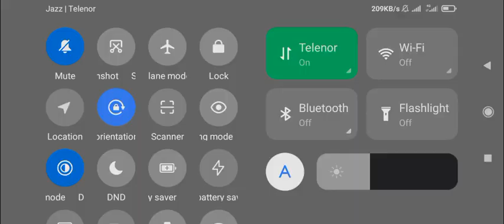Epic game With Yola The Legend Queen|8 Ball Pool Live Streaming